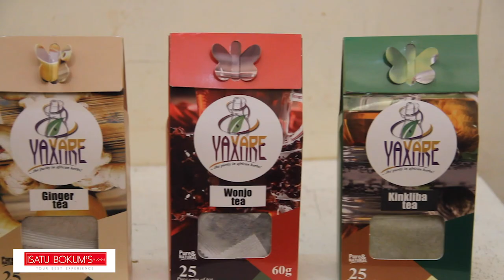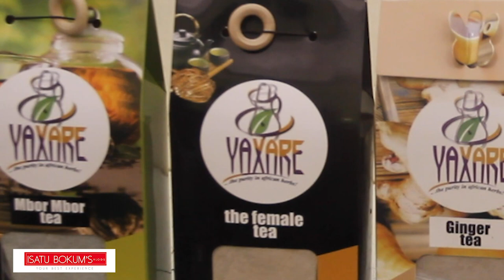This lady makes tea bags using local herbs // Yaxare Tea // Gambian Entrepreneurs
Hey guys,
  I am so excited to bring you this video. I interviewed a young Gambian Business lady who founded "Yaxare". It is a startup forward business that focuses on the production and processing of herbal tea bags. It is an integrated value chain agribusiness that offers positive socioeconomic impact in the rural communities in The Gambia by engaging them to produce chemical free herbal ingredients,  adding value using innovative and export ready packaging. Yaxare is here to empower women to bring back development revolution by empowering women farmers across the country.
Ultimately Yaxare intends to create a stable business platform that will create prosperity for all those involved in the business venture at all levels and to uplift unemployed Gambian who are prepared to participate in the venture.

Products
- Ginger Tea
- Wonjo Tea
- Female Tea
- Kinkiliba Tea
- Mbour Mbour Tea